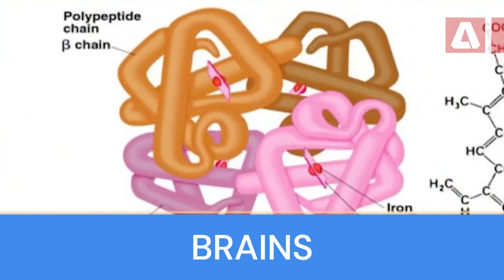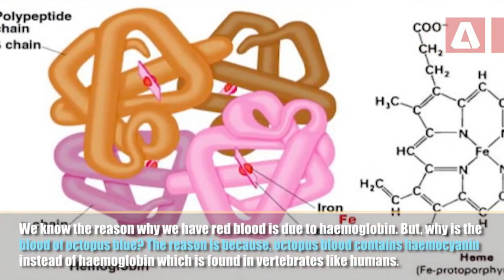Mysterious Octopus Information: It's More Than meets the Eye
Did you know that the octopus is one of the world's most intelligent animals? In this video, we'll explore the mysteries of the octopus and learn some surprising facts about this enigmatic creature.

Octopuses are fascinating creatures and this video will teach you some surprising facts about them. From their incredible intelligence to their unique physiology, this video will give you a better understanding of this fascinating animal. So watch with interest as we explore the mysteries of the octopus!
In this video, we're going to take a closer look at the mysterious octopus and learn some interesting facts about them.

Octopuses are some of the most interesting creatures on Earth, and this video is going to show you some of the fascinating details about them. From their unique anatomy to their complex behavior, this video is a great resource for anyone curious about octopuses!
In this video, we'll be discussing the mysterious octopus, and what you should know about them if you're ever curious about them.

Octopus are one of the most unique and interesting creatures on Earth, and you don't want to miss out on learning about them in this video. We'll discuss some of the most common myths about octopuses, and reveal the truth about these fascinating creatures. So sit down, relax, and let us take you on a journey into the world of the octopus!